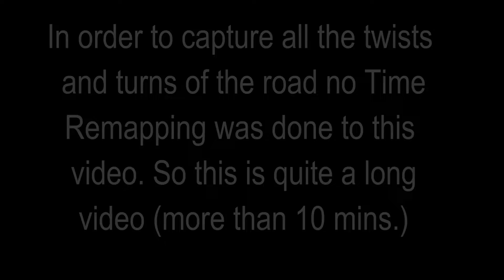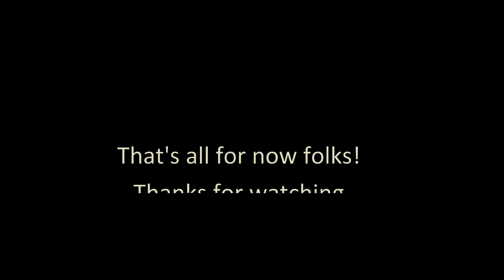Throwback MotoVlog Ride # 03182017: Ligaya Drive (Sungay Road) Downhill Twisties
This Throwback MotoVlog Ride last March 2017 focuses on our descend to one of Tagaytay's dangerous downhill / uphill twisties (a shortcut going to Batangas) - Ligaya Drive or Sungay Road.